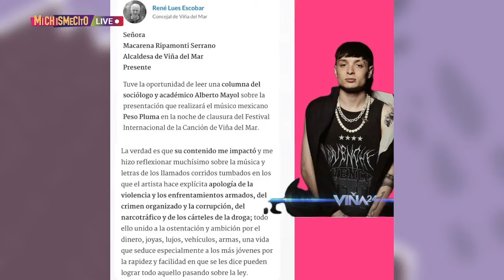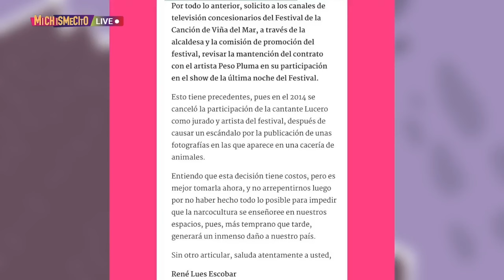Piden se cancele presentación de Peso Pluma en Viña de Mar | MICHISMESITO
Piden se cancele presentación de PesoPluma en ViñadeMar